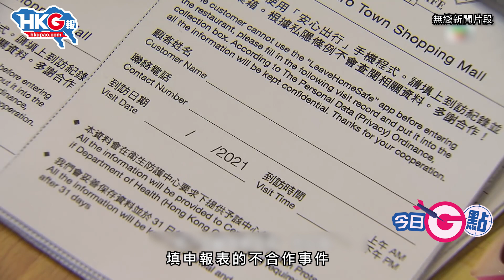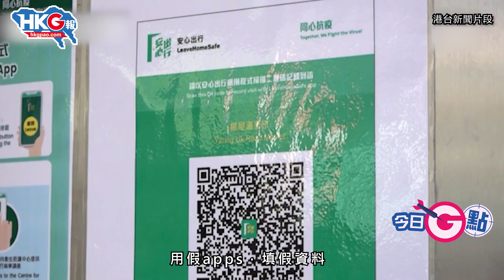【今日G點】黃友妄想被迫害 用假安心出行 資料亂填張天師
政府推出安心出行應用程式，目的是為了有效防控疫情。可是，黃友總是幻想政府迫害自己，誣衊程式是為咗監控巿民，認為所有政策都是加害於他們，政府做甚麼都要盲反，結果害人終害己。較早前有一名女子因為用假安心出行應用程式，被警方以涉嫌「使用虛假文書」拘捕。黃人不吸取教訓，昨日又有4男女使用假安心出行被捕。老實說，既然如此討厭政府，不相信安心出行，倒不如別出街，留在家中，就不必用假程式啦！

原片、原圖：醫管局員工陣線Facebook圖片、星島日報圖片、無綫新聞片段、電影《變星君》片段、港台新聞片段